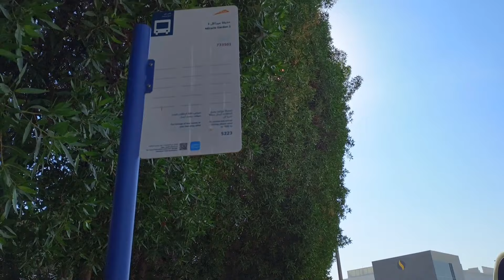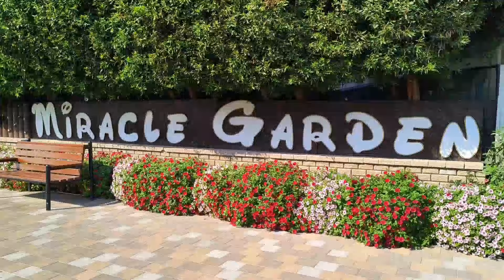Dubai Miracle garden | World's biggest flower garden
Dubai Miracle Garden a floral wonderland in the heart of the desert! This place is pure magic. Imagine 150 million flowers in full bloom, all in one giant garden. You'll find vibrant, larger-than-life flower structures, arches, and even a life-sized Airbus A380 covered in flowers. The colors are so mesmerizing that it feels like a real-life dream. It's not just a garden; it's an experience that'll make your jaw drop.
Spread across seventy-two thousand square meters near the draggable Arabian Ranches, the Dubai Miracle Garden is home to over 100 million blooms that are preserved by reusing wastewater through drip irrigation. The flowers here are manured into intricate displays that marries naturesque beauty with magical thoughts, skills, and hard work by man. Opened on Valentine’s Day in 2013, it quickly became one of the most unique and colorful destinations to visit in Dubai. One visit is simply not enough because the floral structures are changed each season to ensure a unique experience every year.

Beenavlogs.